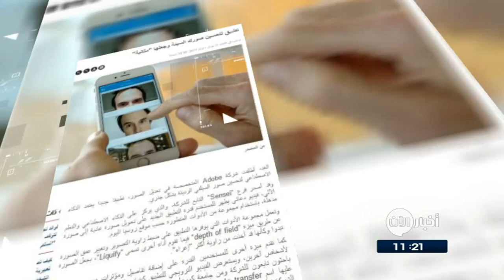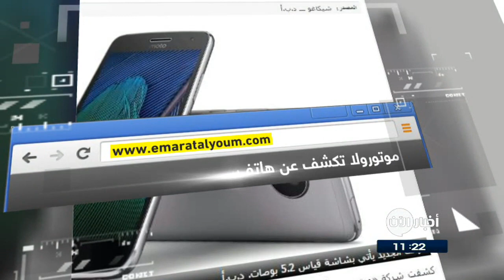أخبار اليوم | مساعي غربية لترحيل الأسد عن السلطة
شاهد آيضا:
قيادي بعثي يفضح تاريخ آل الأسد!؟
أبرز العناوين:
- مجلس الأمن يصوت اليوم على إجراء تحقيق في الهجوم الكيميائي في
- ماتيس: ما من شك في أن نظام الأسد مسؤول عن الهجوم الكيميائي في سوريا
- الغرب يكثف ضغوطه لإقناع روسيا بالتخلي عن الأسد
- داعش لم يعد يحتل سوى 6,8 بالمئة من اراضي
- تسجيل وفيات بين الأطفال النازحين مع أهلهم من الموصل القديمة
- الجيش الوطني اليمني يحقق إنجازا نوعيا بدعم من
- الاسر المصرية متضامنة ضد التفجير الارهابي
- الشرطة الألمانية: سبب هجوم_دورتموند لا يزال غير واضح
- مخاوف متزايدة من تجربة نووية لبيونغ يانغ